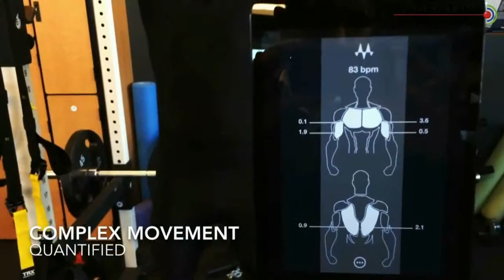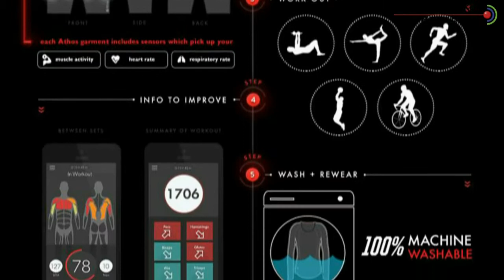Florencia Rodriguez Athos